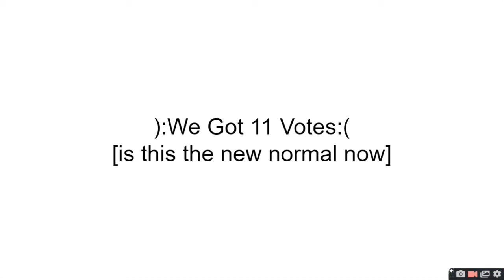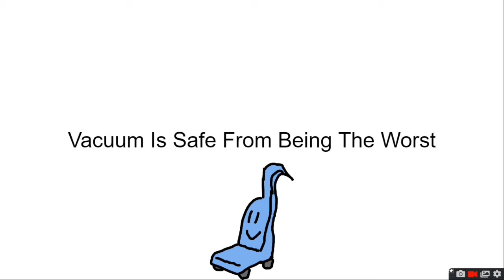Worst Of The Worst Episode 13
fade into obscurity